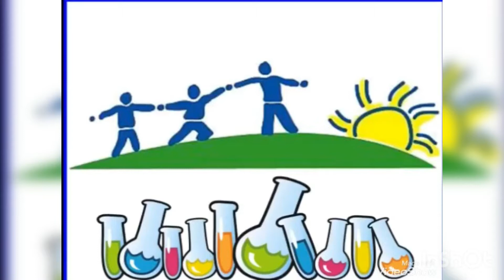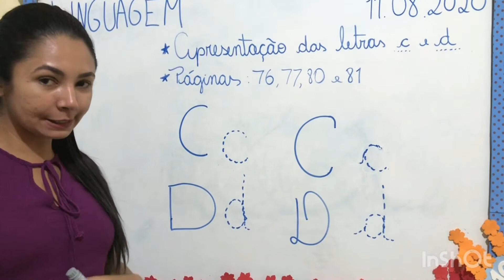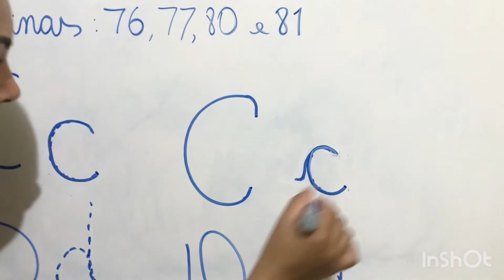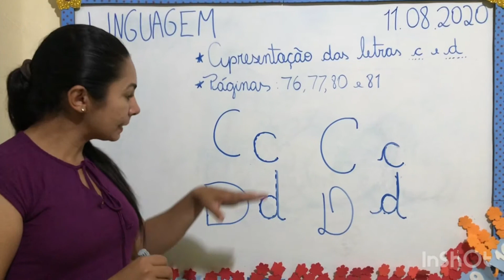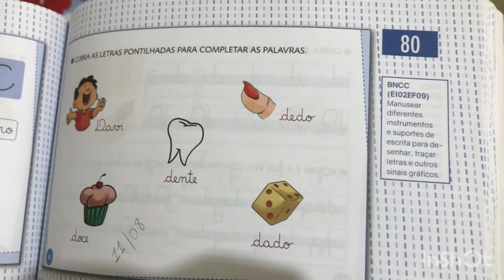Vídeo aula infantil IV 11/08/2020